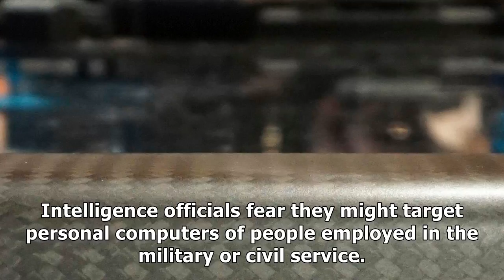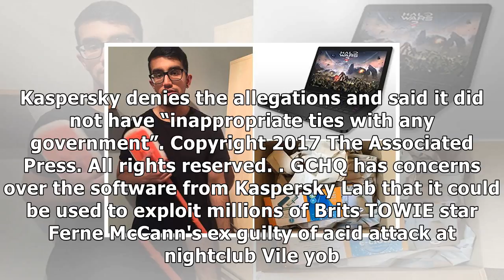Software used to be spy could have been given to barclays customers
SPOOK FEAR GCHQ, Britain's largest surveillance agency, is worried about the Kaspersky Lab software handed to two million people 13th November 2017, 5:38 amUpdated: 13th November 2017, 12:19 pmSPOOKS ...